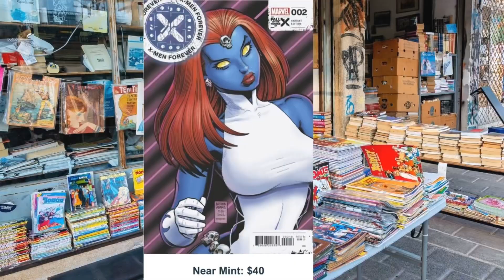Top 5 Comics we hope you picked up last month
Comic Books are in my DNA!!! Videos from a comic book lifer.